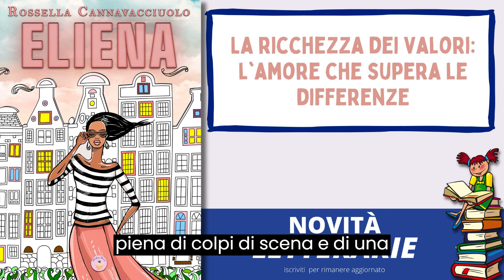Libro Eliena di Rossella Cannavacciuolo: diversità culturale e importanza dei valori familiari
In una storia che sfida i pregiudizi e le convenzioni sociali, Eliena e Alessandro si ritrovano in un percorso che li porterà a confrontarsi con le proprie radici e a scoprire il vero significato dell'amore.

Cresciuti in due mondi opposti, il loro incontro è segnato da un duro scontro, ma con il passare degli anni, la vita li ha resi più simili di quanto avrebbero mai immaginato.
Quando il destino li fa incontrare di nuovo, le scintille volano e la tensione emotiva è palpabile. In mezzo a intrighi, equivoci e nuovi sentimenti, Eliena e Alessandro lottano per superare il dolore del passato e per costruire un futuro insieme, mettendo alla prova la loro professionalità e il loro vero io.

Una storia avvincente, piena di colpi di scena e di una profonda riflessione sulla diversità culturale e sull'importanza dei valori familiari e personali.